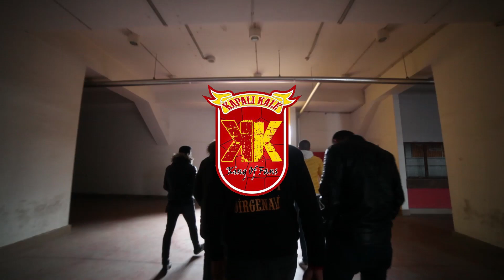KAPALI KALE l Beşiktaş kareografi hazırlıkları ve maça davet !